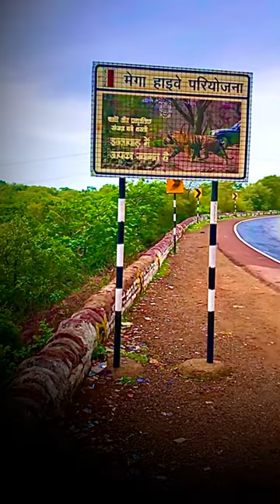Shinemetic shot / the adventure Laknaw adventure /laddak ki phadi yah (ir hussain 786)..........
Wellcome may channel  i am happy
This moment jhalawar
Adventure time
Lions areya big large agricultural
And nice cemra shoting videos